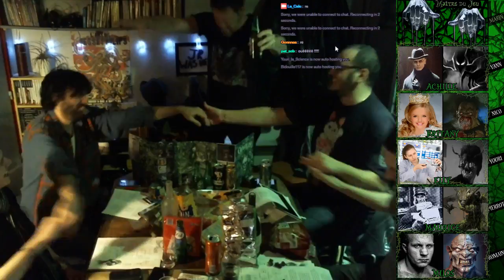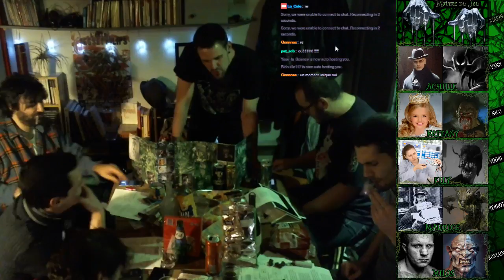Extrait - Le Serment de la Famille... (feat Nouredine)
Changeling - à fond de cale. Fin de l'Acte 1 Partie du 15/02/2017
Diffusé en direct sur Twitch, pour suivre les parties en direct